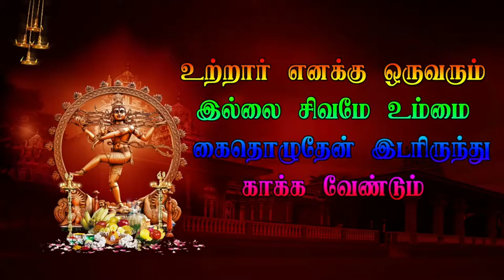21 Parvathi Narathar Perunthuraipattu Veerapathira Nadagam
Parvathi  Perunthuraipattu Veerapathira Nadagam